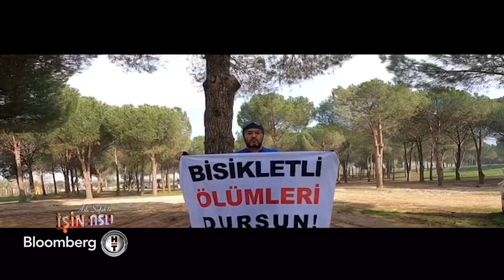Prof. Dr. Şengül Hablemitoğlu - Aslı Şafak'la İşin Aslı | 30.03.2021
Konuk: Prof. Dr. Şengül Hablemitoğlu